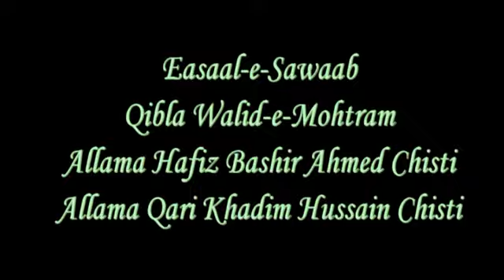Haqooq-e-Walidain.Allama pir Syed Ahmed Huusain Shsh Tirmazi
Khatam sharif walid mohtram Qari khadim Hussain Chisti Sb in Oldham
Mohammed Younis
Tariq Gift Centre - ICC
12 Carlisle Road
Bradford
West Yorkshire
BD8 8AD